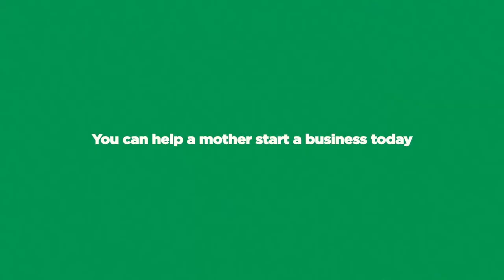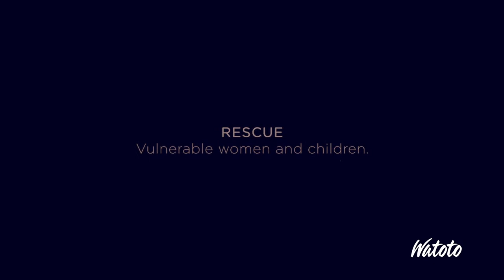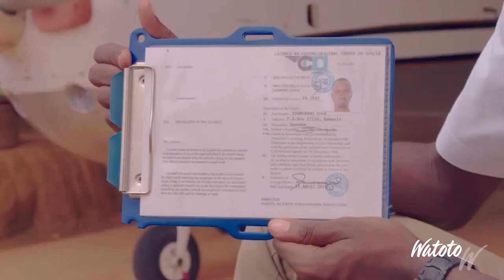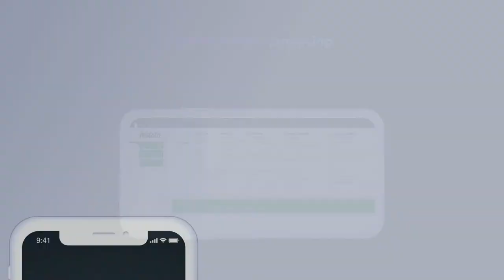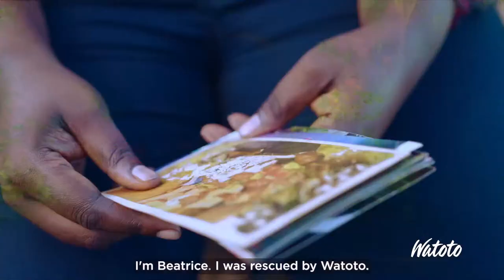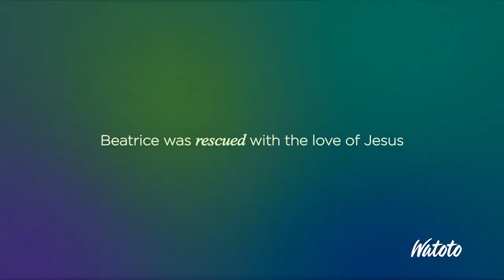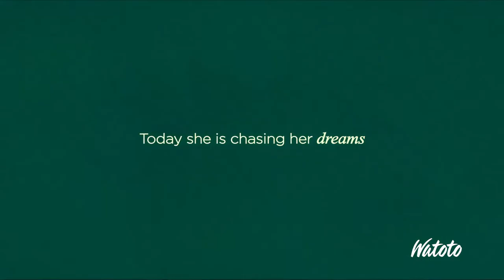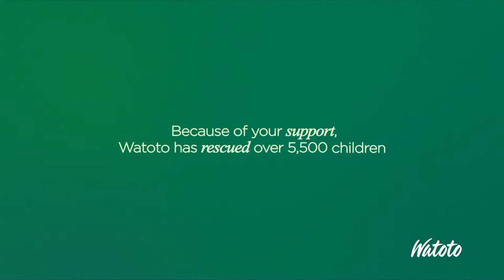Watoto Church //FATHER TO THE FATHERLESS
To Support this ministry and help us reach people all around the world.

Celebrating Christ. Caring For Community.